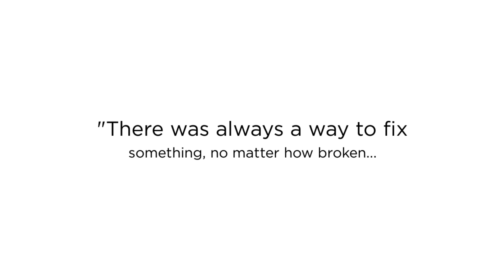Searching For Damage Restoration Service in Somerville, MA? SERVPRO Of Somerville Has You Covered!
Servpro of Arlington Charlestown Somerville is under new ownership. We are new to Arlington and Somerville but have been working hard with those in Revere, East Boston, Chelsea, Winthrop, and Charlestown for the past seven years. Continuing to develop strong relationships with local adjusters, insurance agencies, and property managers allow us to respond faster to mitigate damages.

We are continually working with every insurance company to make sure your claim is handled the right way through experience and knowledge of the industry. For the best damage restoration service in Somerville, MA!

Best Damage Restoration Service in Somerville MA
Best Damage Restoration Service Somerville MA
Damage Restoration Service in Somervill MA
Damage Restoration Service Somerville MA
Best Damage Restoration Service near Somerville MA